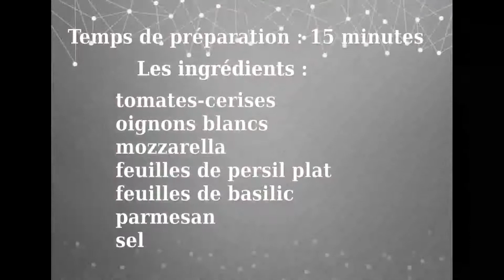Brochettes De Tomates-Cerises-Mozzarella Au Pesto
Comment faire des brochettes de tomates-cerises-mozzarella au pesto pour un apéritif réussi.
Comment réaliser un arbre de tomates simplement?
Par exemple, en présentant une bouchée de brochettes de tomates sur un pic planté dans un gros brocoli.

D’abord, vous allez voir la tête de vos invités, surprise, étonnement . Ensuite, les questions comme par exemple: c’est quoi, tu as fais comment, c’est difficile à faire et pour clore le tout, quelques photos.

Dans l’ensemble, c’est une  recette vraiment très simple à faire en plus d’être fortement agréable en bouche avec ce bon goût de mozzarella macérée dans le pesto.

Les ingrédients:
16 tomates-cerises
16 cubes mozzarella
½ bouquet basilic
½ bouquet persil plat
1 gousse d’ail
1 cuillère à café parmesan râpé
15 cl  d’huile d’olive
1 pincée sel de mer
15 oignons grelots vinaigrés

Instructions:
Tout d’abord, préparons le pesto. Pour ce faire, nous allons utiliser le blender. Mettez les feuilles de basilic, les feuilles de persil plat, l’ail émincé, le parmesan, l’huile d’olive et et une demi-cuillère à café de sel dans le bol du blender. Maintenant, mixer le tout puis, si le mélange est trop épais, ajouter un peu d’huile ou un peu d’eau.